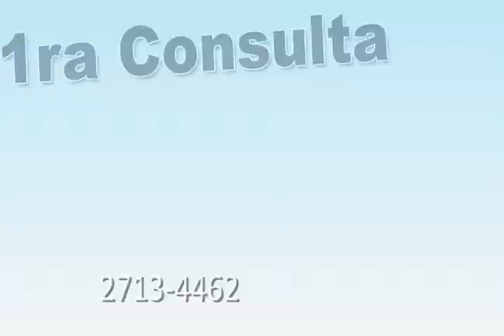Tratamientos dentales especializados Por Dr. Pedro Castillo.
La clínica dental del Dr Pedro Castillo pone a su disposición las ultimas tendencias en tratamientos dentales especializados. Visita nuestra clínica del Hotel Moderno 1 cuadra al sur, Estelí, Nicaragua.